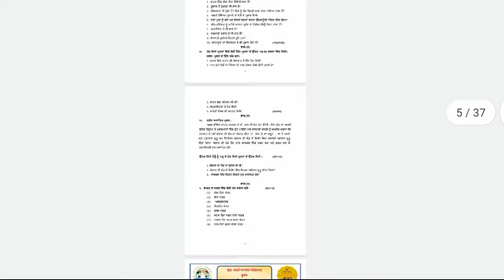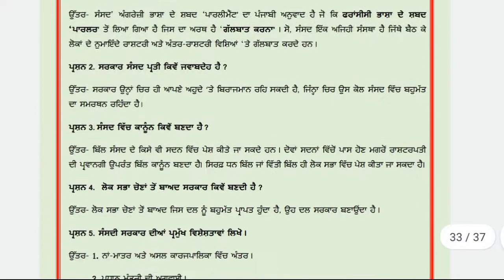8th Social Science ⭕Real Paper | PSEB Real Paper Term-2 | PSEB TERM-2 Paper,SKY GURUKUL#psebterm_2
My name is Shashank yadav and you are watching SKY GURUKUL educational channel.

Class 11 Biology answers Term-2 exam
Class 11 Chemistry answers Term-2 exam
Class 11 Physics answers Term-2 exam
Class 11 Economics answers Term-2 exam
Class 11 E-business studies answers Term-2 exam
Class 11 Accounts answers Term-2 exam
Class 11 Political science answers Term-2 exam
Class 11 MOP answers Term-2 exam
Class 11 history answers Term-2